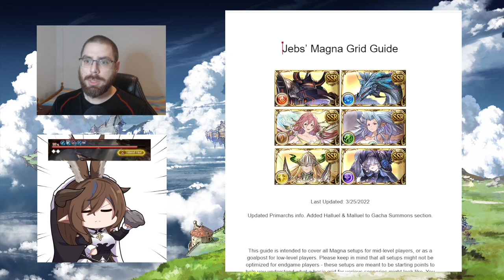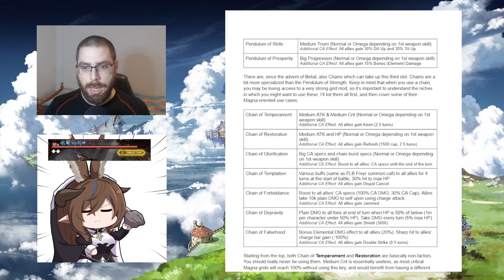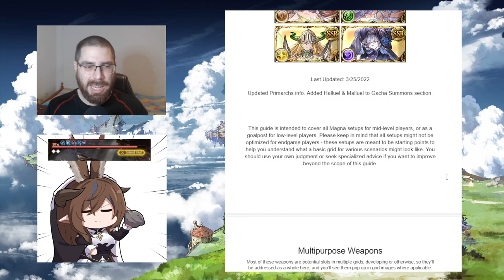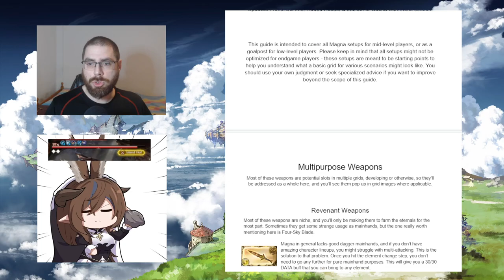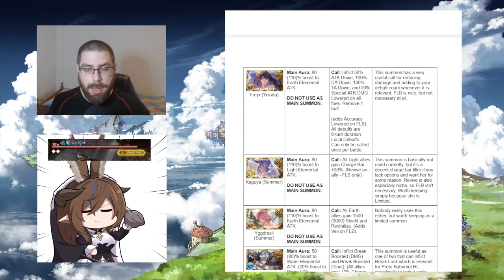Que armas y Summon uso en mis grids? | Tutorial de GranblueFantasy en Español